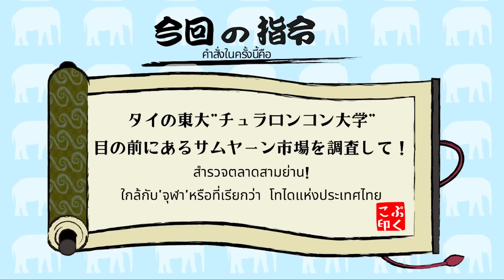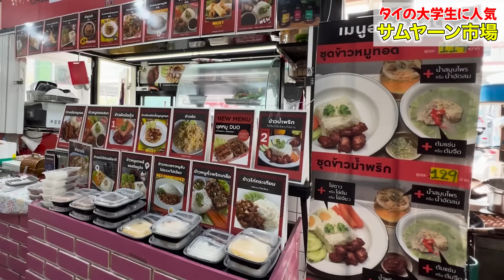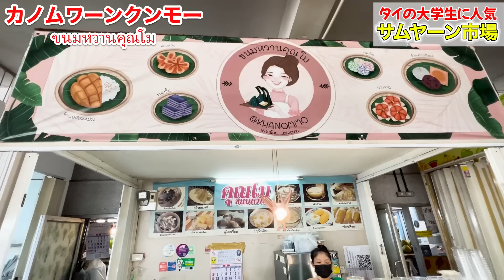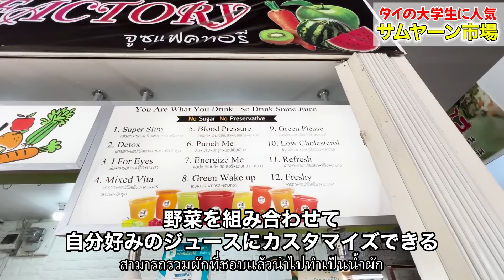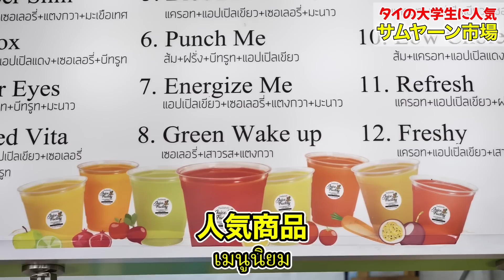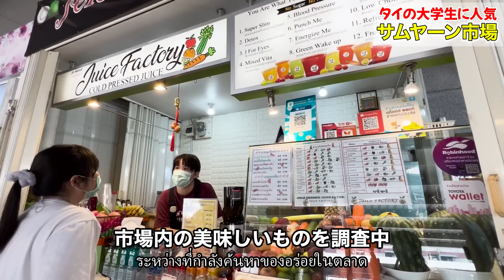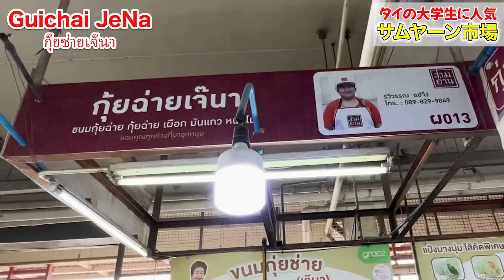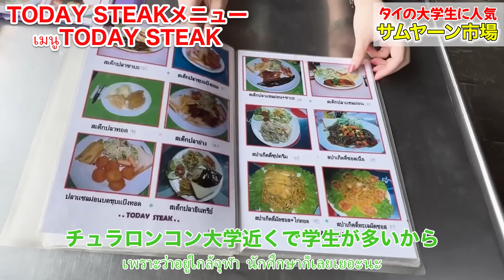ボリューム満点・人気のタイグルメが旨すぎる！大学前にあるローカルマーケットを徹底調査！【激安ステーキ・バンコクの東大!?】Samyan Market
タイ・バンコクの情報サイト管理人ぷくこが、タイ旅行に役立つグルメ、ショッピング、美容、観光について、ぷくらー（代理リポーター）と一緒にお届け！

チュラロンコン大学の近くにあるサムヤーンマーケットを調査！
学生も利用する市場は値段も安くて美味しい食べ物がたくさん！
市場の人気フードを聞き込み調査すると市場では珍しい食べ物がランクイン！
グルメ好きは必見です！

【取材場所】※休み・営業時間は予告なく変更になる可能性あるためご自身でご確認下さい
　サームヤーン市場（Samyan Market）
　営業時間(Opening hour): 5:00-23:00
　住所(Address): ตลาดสดสามย่าน Wang Mai, Pathum Wan, Bangkok 10330

ぷくことは？

【スタッフ】
ぷくらー（ぷくこ代理リポーター）
こま　タイ在住5年目
なつ　タイ在住１年目
アシスタントディレクター　プリ　タイ人
カメラマン&ベース編集　Kさん　タイ在住5年目